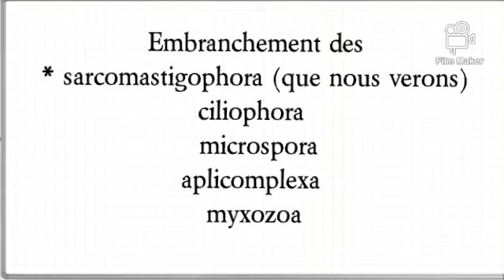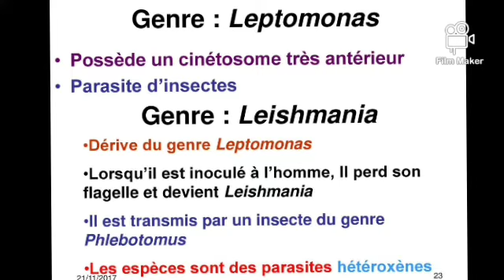la classification des protozoaires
salut✋🏻
aujourd'hui Limitless science
vous présente la classification des protozoaires.
l'embranchement des sarcomastigophora et le sous
embranchement des mastigophora.

bonne lecture.